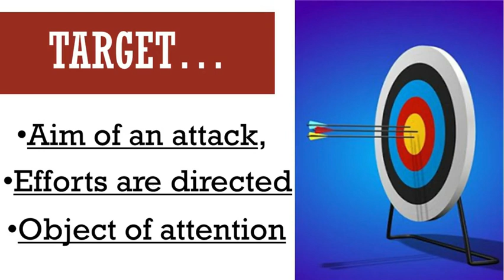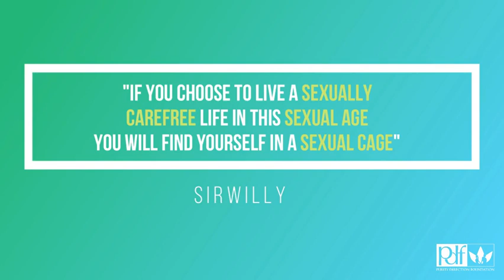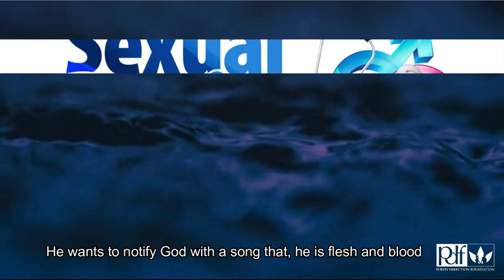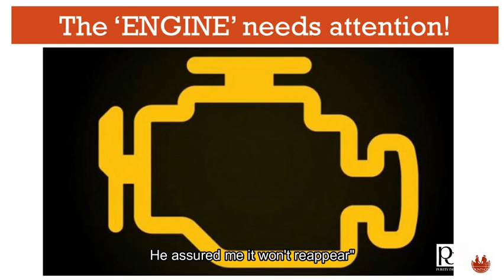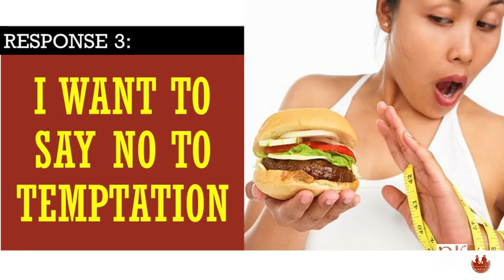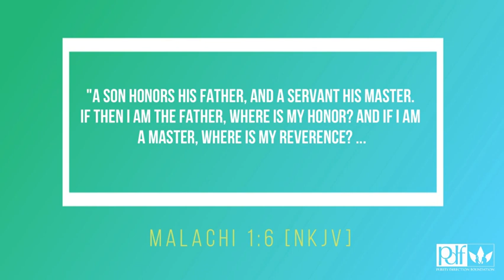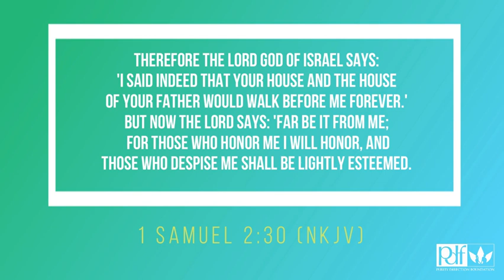WHAT IS YOUR PURITY TARGET? ~ SIRWILLY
A Message from Sexual Purity Clinic 2020 by SIRWILLY (President, Purity Direction Foundation)